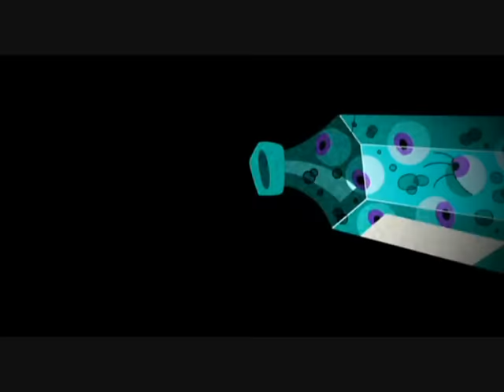Voltaire - Land of Dead - Billy and Mandy's Big Boogey Adventure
Theme song from Billy and Mandy's Big Boogey Adventure
sung by Voltaire